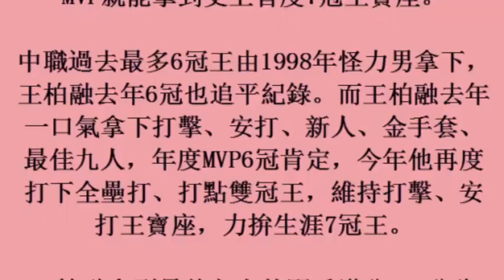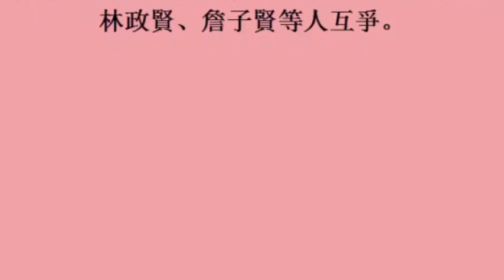中華職棒／只差MVP 柏融大王將破紀錄7冠王 (25october2017)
中華職棒／只差MVP　柏融大王將破紀錄7冠王